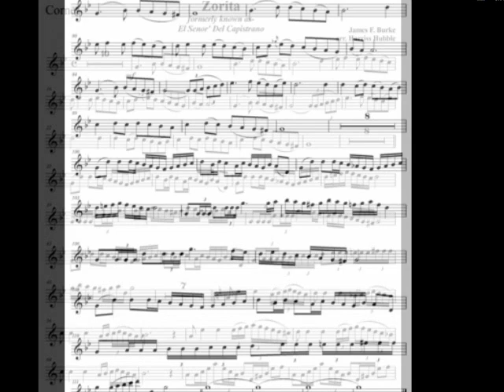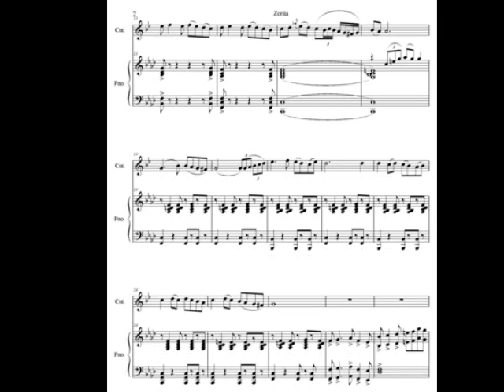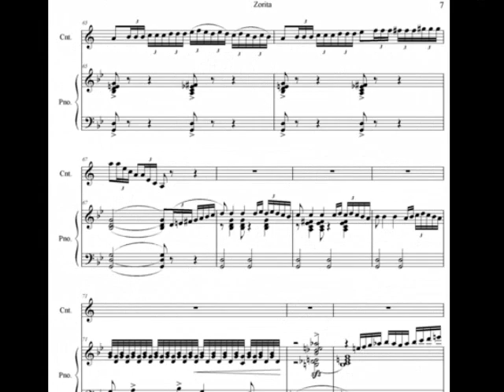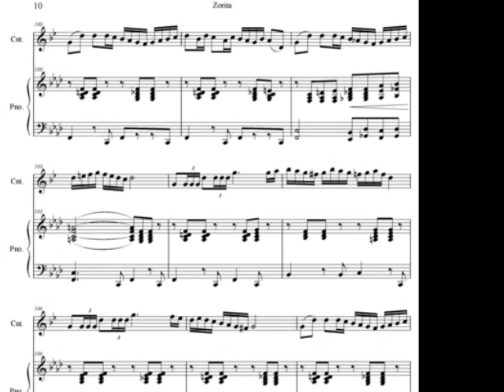Zorita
cornet solo by James Burke played by  Jim Klages